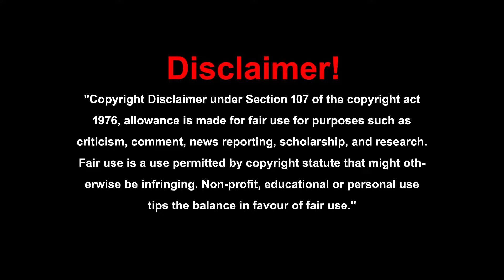రసాయనాలు చల్లని ఔషద గుణాలు కలిగిన పసుపు పండిస్తాను|| ఈ పసుపుతో క్యాన్సర్ కూడా తగ్గుతుంది||Curcumin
రసాయనాలు చల్లని ఔషద గుణాలు కలిగిన పసుపు పండిస్తాను|| ఈ పసుపుతో క్యాన్సర్ కూడా తగ్గుతుంది||Curcumin high quality